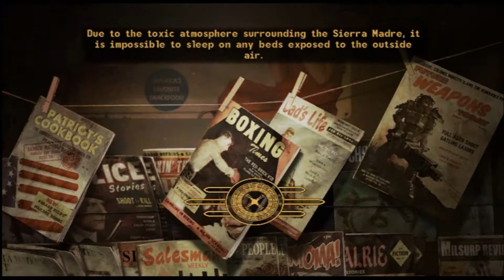Fallout New Vegas Episode 56 (Dead Money) - Triggering The Gala Event Part 2 And Entering The Casino